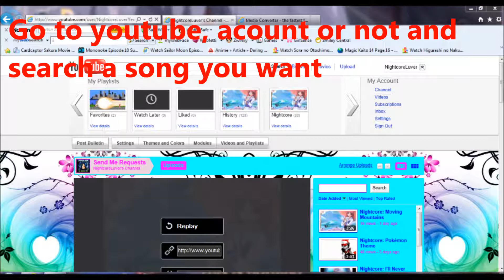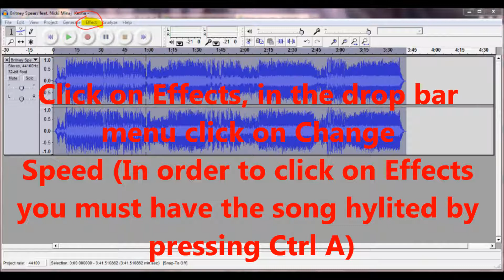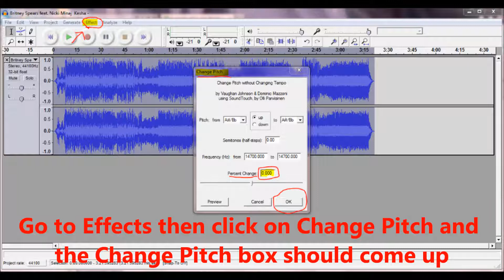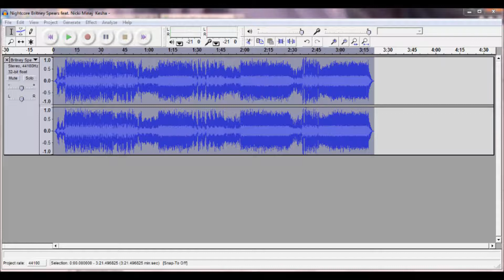How to turn a song into a Nightcore song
^(- -)^ *YAY*

These tips are just for beginners so if you know the program or explore it you can do more than what is mentioned in the video!

Link to Nightcore Song: Till the World Ends Remix by Britney Spears ft. Ke$ha & Nicki Minaj:

NEW UPDATE: a better and non stress way to get music for audacity the Mp3 option is at the bottom plus there are other cool options to use too.
Mediaconverter.org- updated their website so there is no longer WAV file format for download, use MP3 player (MP3, 96k audio, stereo) to download music instead, Audacity will except that too!

A FEW THINGS TO HELP WITH SOME PROBLEMS:
- always have the MP3/WAV song stopped in Audacity when trying to turn it into a MP3 file in the "file" tab of the program.
-try to find different versions of the song off of YouTube if the first choice doesn't download, lyric video usually work the best.